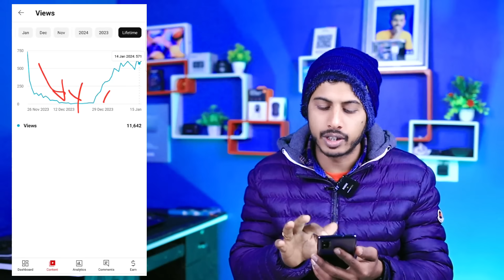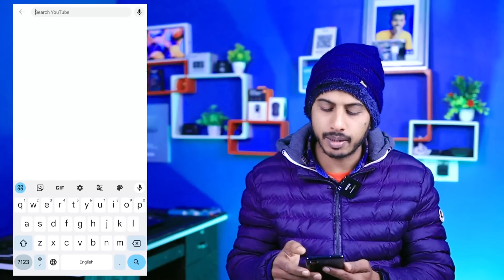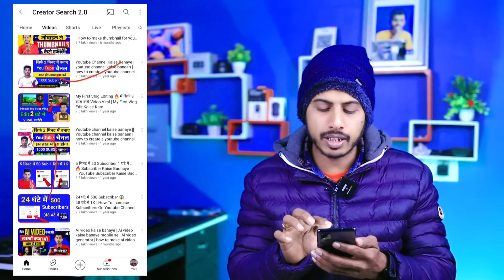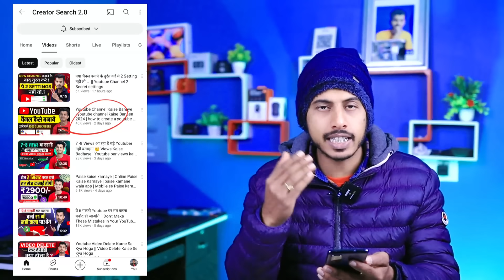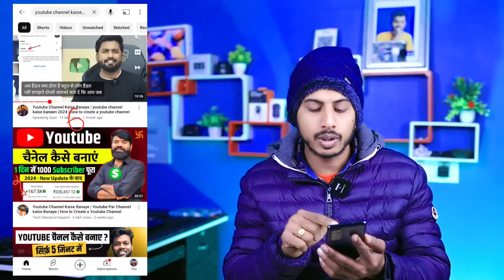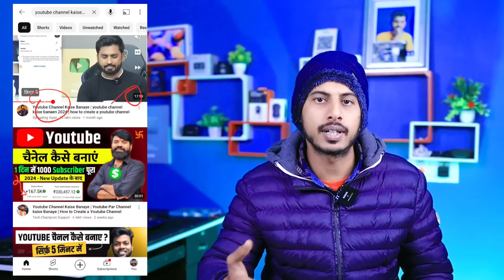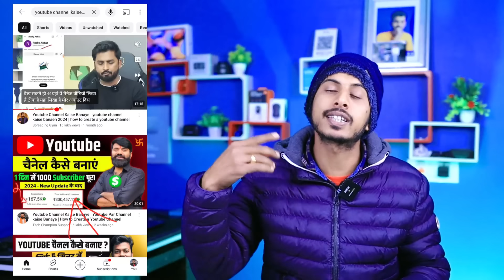How to viral video on youtube || Video Viral Kaise Kare | Youtube par video viral kaise kare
My Equipments -
50 mm lens
Boya Mic
Grenaro wireless mic
Rode mic
Ring light
Godox Stodio Light
My Laptop

Your Queries -
video viral
youtube video viral kab karta hai
youtube video viral trick 2023
youtube video viral nahi ho raha hai
youtube video viral kaise karen 2023